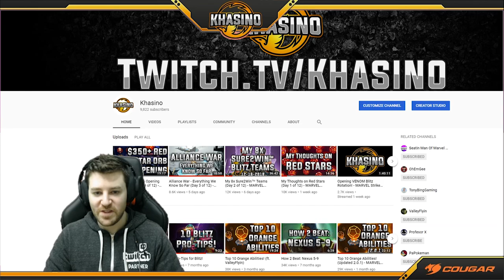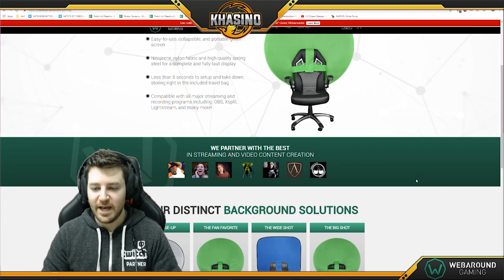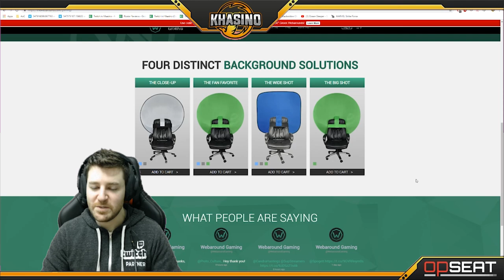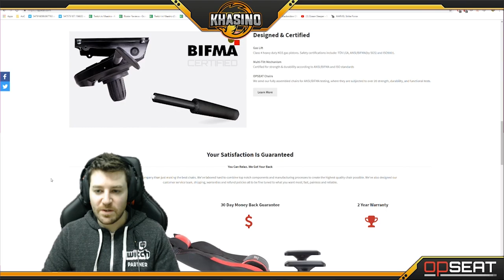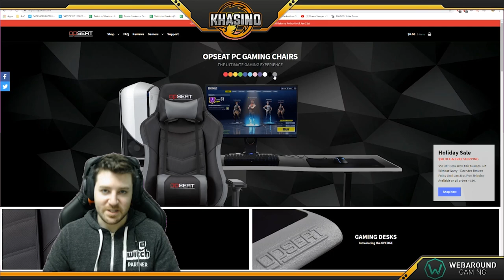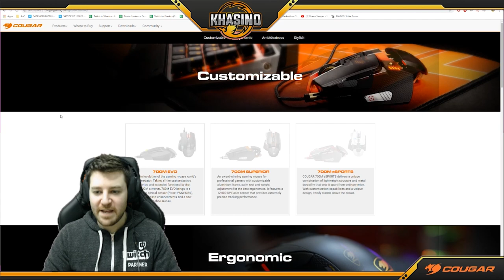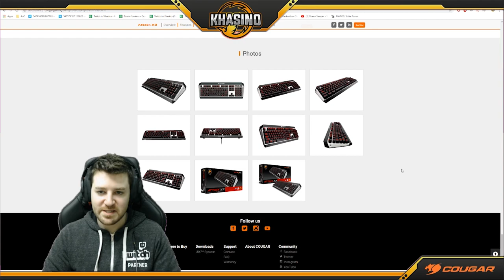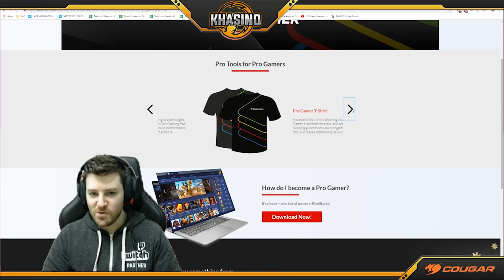FULL SELLOUT MODE! - Tons of Giveaways! (Day 5 of 12) - MARVEL Strike Force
- Daily MSF Streams @ 1pm PDT!

Congrats to the 4x Comment Winners from Days 1-4:
Tony Edwards
Alen Mazmanyan
ANGELUS MARTINEZ
Taffy dude7

Also feel free to add me on Discord:
Khasino#2011

suitedforvictory [at] gmail

Members of the Khasino Dojo get $10 off all OPSEAT Gaming Chairs!